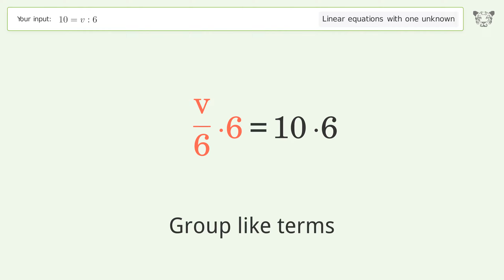Solve 10=v:6: Linear Equation Video Solution | Tiger Algebra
Struggling with 10=v:6? Watch our step-by-step video on Tiger Algebra to master this linear equation effortlessly.